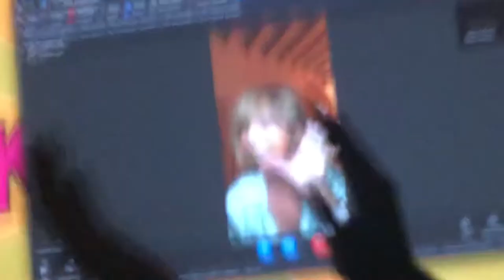Caroline Ellis zooms at Krofft Kon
Clip of Caroline Ellis zooming at the first ever Krofft Kon at the Orinda Theater in Orinda California